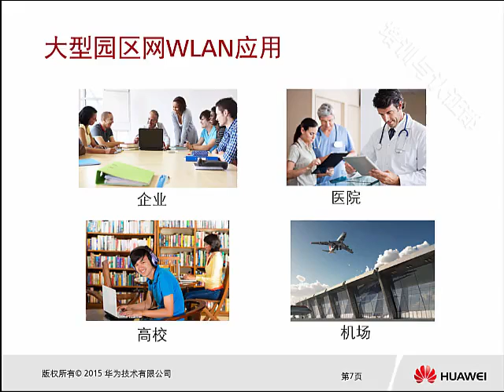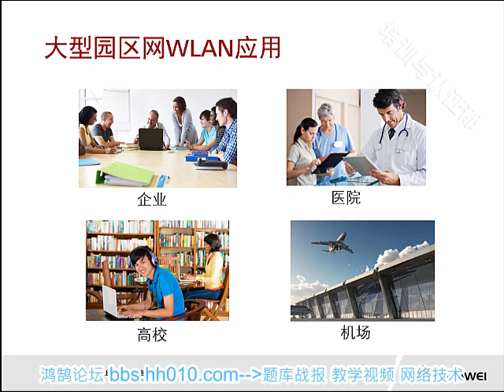1 1 2 大型WLAN组网介绍 大型WLAN园区网简介 组网应用